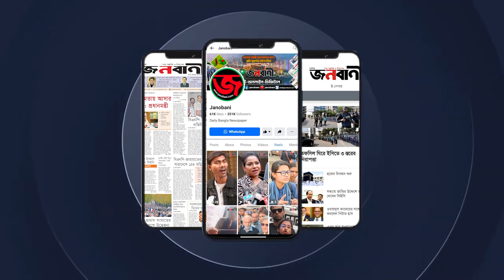আমেরিকা অস্ট্রেলিয়া কানাডা থেকে ফোন আসছে বইয়ের জন্য: টিপু সুলতান | Janobani